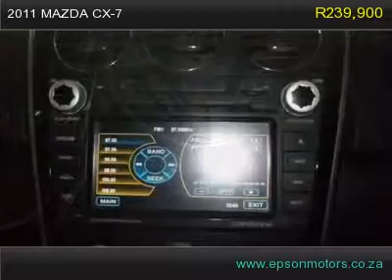2011 mazda cx-7